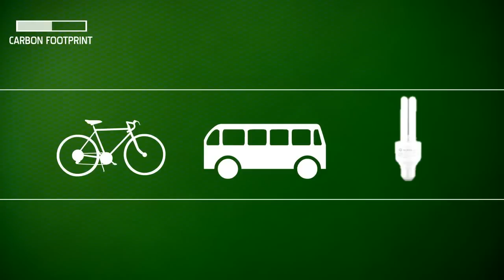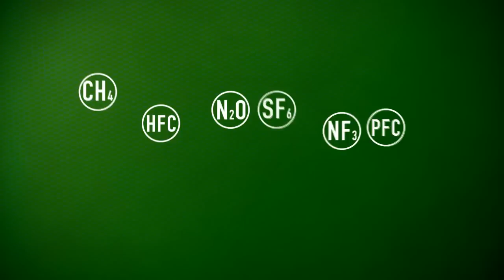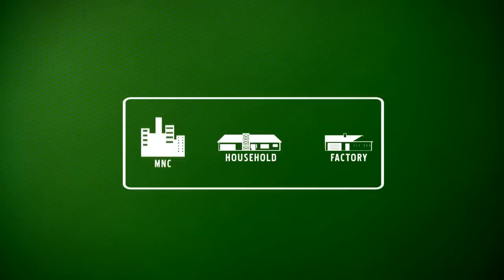Carbon Offsetting, Carbon Credit Offsets - The Trend Is Blue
A carbon offset is a measurable prevention, reduction or sequestration of carbon dioxide (CO2) or other GHG emissions. Why buy carbon offsets: carbon offsets are specific projects or activities that reduce, avoid or sequester emissions. Find out more about purchasing carbon offsets and carbon offset cost @